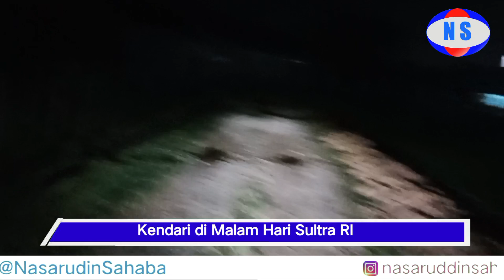ini Dia Kota Kendari Saat Malam